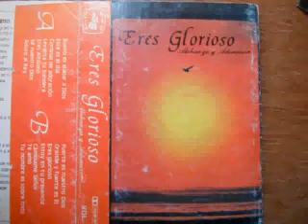ESTE ES EL DIA***** CASA DE ORACION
Saludos hnos, !!muchas bendiciones del Señor para ustedes!! les pido oracion por mi salud , e estado algo enfermo .pero aqui seguimos adelante...Fil 4:13